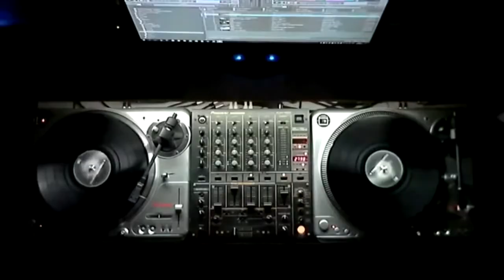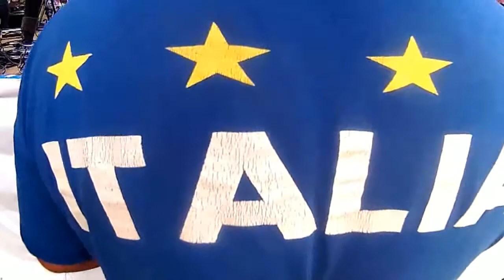Сибирская Верста 2018